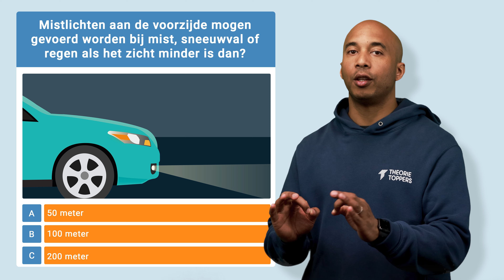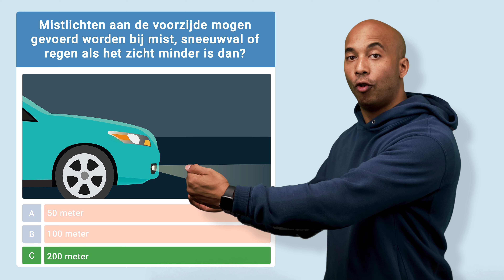Gebruik van Lichten - Dit hoor je te weten voor het theorie examen!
🚀 Wil je leren voor je auto theorie? Bestel nu tijdelijk met €5 korting!

🥳 Probeer de videocursus nu 24 uur gratis!

🚘 Klaar met het herhalen van rijlessen en het keer op keer moeten herhalen van de lesstof? Met StreetwizeTV bekijk je onbeperkt alle rijlessen waar en wanneer jij dat wilt. Wil jij ook toegang tot alle StreetwizeTV video’s, voortgangsindicatie en misschien zelfs wel online coaching? Ga dan naar en ga ook zelfverzekerder naar het rijexamen.